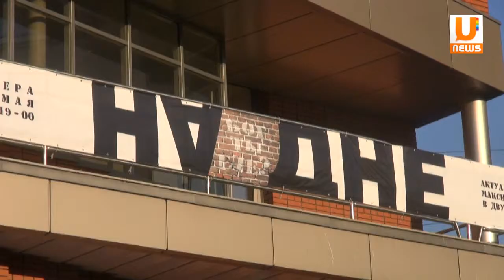U news Взгляд со Дна Премьера спектакля по пьесе М Горького